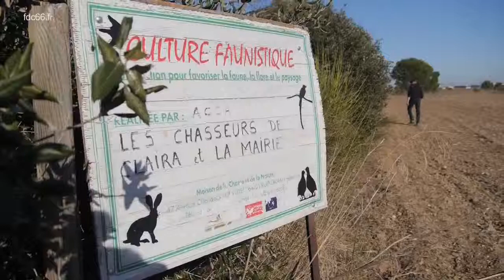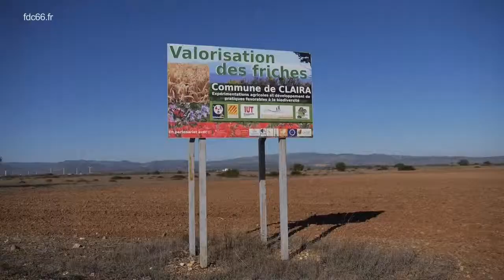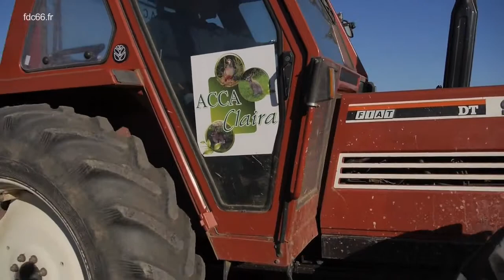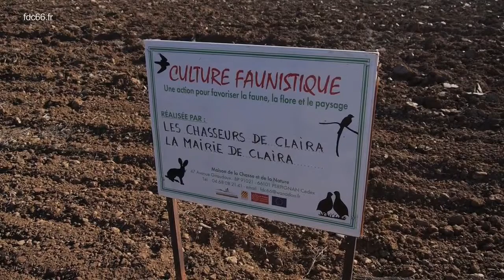Aménagement du territoire à Claira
Olivier Galaup, technicien  supérieur à la fédération départementale des chasseurs des Pyrénées-Orientales nous explique comment les chasseurs aménagent le territoire de la commune de Claira avec des haies et des cultures faunistiques. Il rend visite à Olivier Gravas, un éleveur de Sahorre, qui participe au programme de valorisation des friches agricoles. Elodie Campoy est chargée de mission à la Mairie de Claira, elle a en charge le programme de reconquête des friches qui prévoit de donner 10% des friches travaillées pour les cultures faunistiques. Serge Gorces, agriculteur de la commune participe au programme en cultivant du blé et du fourrage sur le site. Alain Escolpé, président de la fédération départementale des chasseurs des Pyrénées-Orientales et Joseph Puig, maire de Claira, visite le moulin à eau et le moulin à vent rénovés, qui serviront à la création d'une filière boulangère locale et bio.